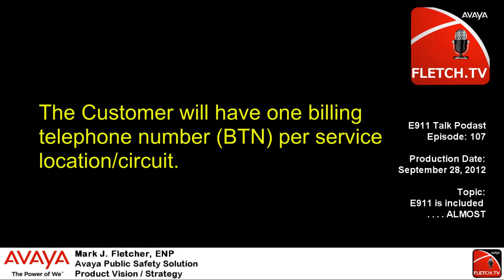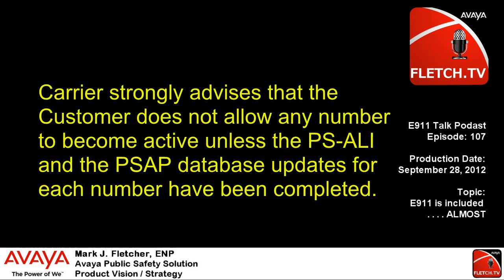E911 Talk 107 - Did you just sign your life away?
If you ask for 911 you'll get 911 right?
It turns out to be that the answer is actually  . . . . . . . ALMOST.

Did you just sign your life away on that PSTN contract?

Although E911 service may have been included contractually, there were probably specific clauses in the Master Service Agreement that outlined specific terms regarding 911 calling.